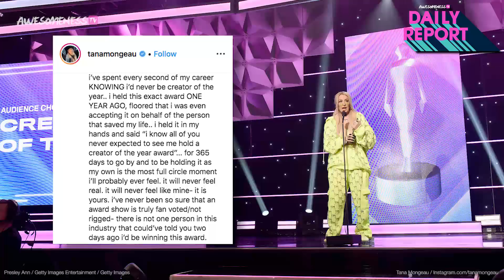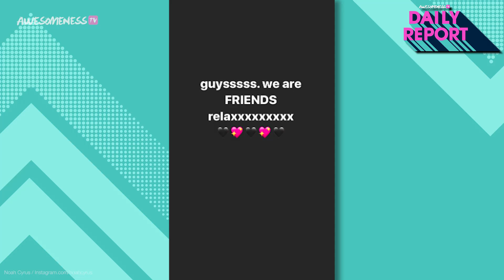Jake Paul is singing about his ex while Tana Mongeau might be dating Noah Cyrus?! like what?!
Is Tana Mongeau dating Noah Cyrus?!
Tana won creator of the year at the Streamy’s and if Jake couldn’t be there to walk her down the red carpet… maybe her girlfriend Noah Cyrus could’ve been there? Yeah, we said girlfriend because that’s what Tana called Noah in a video posted earlier this month titled “i took my girlfriend’s phone and flirted with my best friend. prank???” But now, it turns out, Tana and Noah may not be as close as we all though. At the Streamy’s on Friday night, Tana told Entertainment Tonight “To be real, I think that I might have started the girlfriend stuff with some YouTube title,” And yes, you definitely did, Tana. She basically confirmed that they are not dating but that she just really cares about her and likes spending time with her."

wait..Jake Paul and Tana Mongeau make a huge announcement but he's still singing about his ex

→ Credits ←
Kelsey Banas

→ follow AwesomenessTV! ←